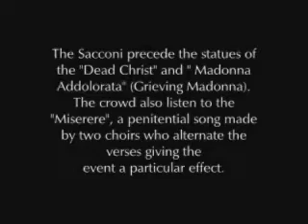Good Friday April 14th, 2006, Gubbio, Umbria, Italy (Part 1)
Easter in Gubbio
The "Processione del Cristo Morto" (the procession of Dead Christ) of Gubbio takes place every Good Friday.
It has a special place in the region because of its secular tradition, profound spirituality and the evocative environment where it takes place.
The spectacle dates back to the laical penitential movements of the XIII century that were organized in Gubbio in "Confraternite" (brotherhoods) and they had a lot of followers.
The 'Procession' itself is a theatrical representation of the Passion of Christ.
The "Sacconi" (the name derives from the ancient uniform of the brotherhood - a habit made of unbleached white hemp with a hood and a red cross on the breast) displays the symbols of the Passion and they precede the statues of the "Dead Christ" and " Madonna Addolorata" (Grieving Madonna).
The crowd also listen to the "Miserere", a penitential song made by two choirs who alternate the verses giving the event a particular effect.
The procession goes through the streets of the historical centre which is lit with torches. It departs 7p.m. from the "Chiesa di Santa Croce" (Holy Cross' church).